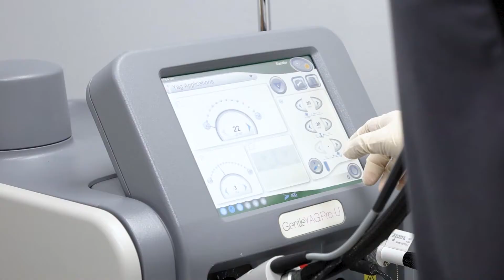Laser Hair Removal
Laser hair removal is an alternative to frequent and time-consuming hair removal rituals, such as shaving, plucking, and waxing. This nonsurgical and non-invasive way of removing unwanted body hair offers long-lasting – sometimes even permanent – results. Our physicians have chosen to offer laser hair removal with the Candela GentleLASEbecause it provides superior results and a very comfortable experience for our patients.

La depilación láser es una alternativa a los rituales de depilación frecuentes y que requieren mucho tiempo, como el afeitado, la depilación y la depilación. Esta forma no quirúrgica y no invasiva de eliminar el vello corporal no deseado ofrece resultados duraderos, a veces incluso permanentes. Nuestros médicos han optado por ofrecer la depilación láser con Candela GentleLASE porque proporciona resultados superiores y una experiencia muy cómoda para nuestros pacientes.

Visite nuestra página web allinbeauty.us para más información.